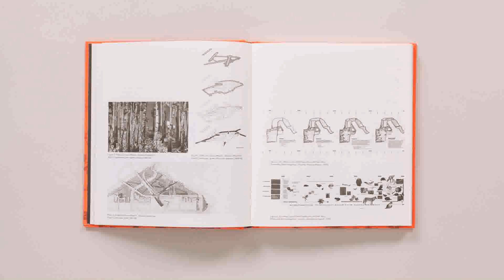Landscape Design 18th Century